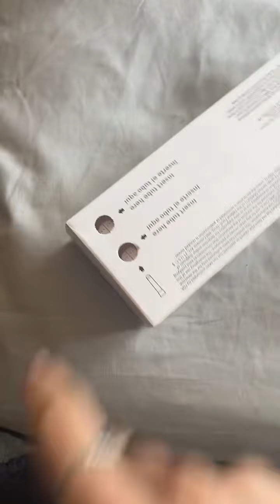shorts wooooo stepgf